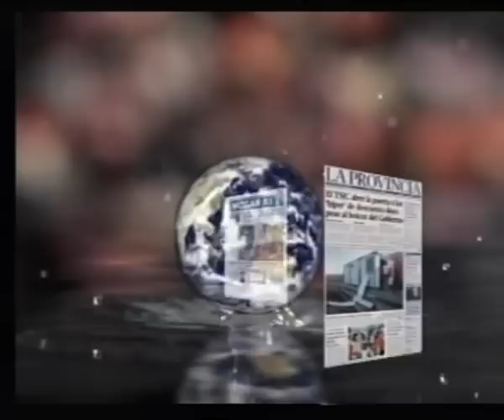LOS DESAYUNOS DE CANAL13 DIGITAL: Nº 1386 Entrevista a Isabel Guerra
Marian Quintana ha entrevistado a la Consejera del PSC-PSOE del Cabido de GC Isabel Guerra con la cual se ha hablado de: Politica social , del estado de las residencias de mayores de Gran Canaria, de los cargos de confianza que ha nombrado el Partido Popular en la institución insular ,etc.